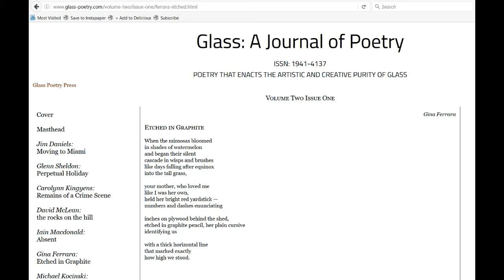Etched in Graphite by Gina Ferrara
Etched in Graphite by Gina Ferrara on the Glass: A Journal of Poetry

Wait, what?

Found: Poetry is about sharing poetry from around web.

The internet is full of hidden gems—and other, less cliché turns of phrase. I read a lot of them. These are some of the choice poems I’ve found online, read aloud for the podcast crowd and those who don’t have time to sift for epublished gold themselves. Or, you can read along on YouTube or read the poem yourself by following the links found in every description.

New poem posted (almost) every day.